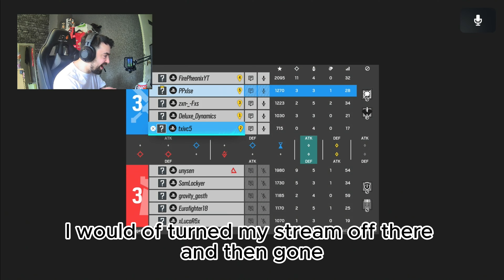R6 CHAMP GRIND IS HARD.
Get ready for some intense Rainbow Six Siege action in this video! Join me as I dive into the heart-pounding world of tactical gameplay and strategic teamwork. Watch as I navigate through thrilling maps, outsmart opponents, and execute epic plays. Whether you're a seasoned player or new to the game, this video has something for everyone. Get ready to be entertained, learn new strategies, and witness some jaw-dropping moments. So grab your headset, buckle up, and let's dive into the action-packed world of Rainbow Six Siege together!

SNEAK ENERGY!